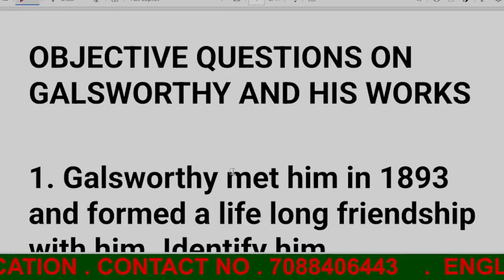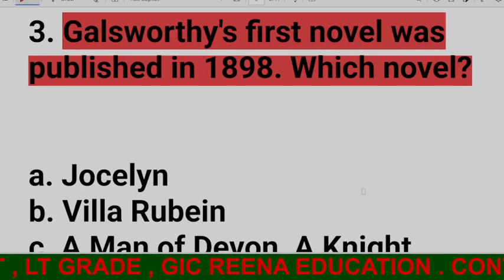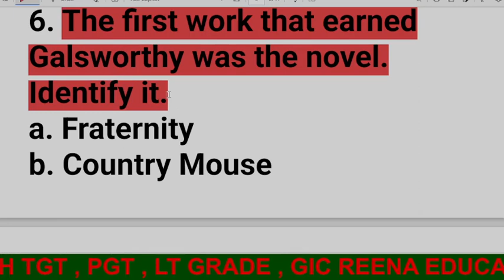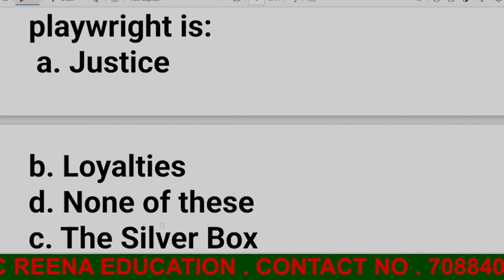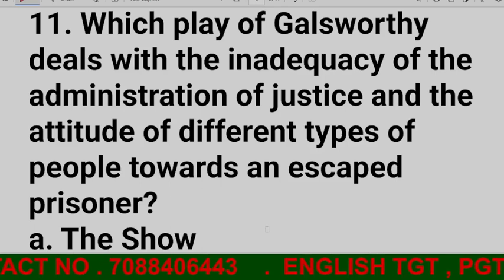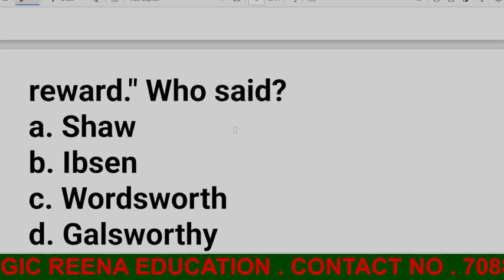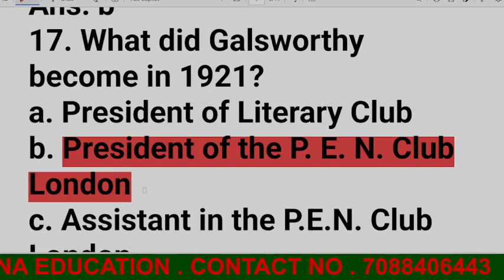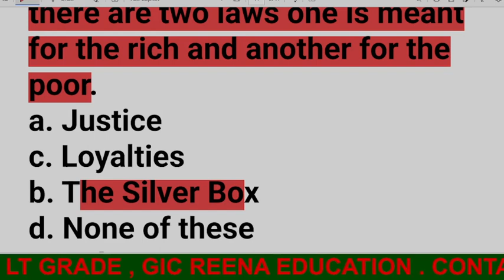ENGLISH TGT PGT exampoint youtubevideo viral20MOSTIMPORTANT Galsworthy QUESTION#BYREENAEDUCATION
THIS VIDEO IS USEFUL OF YOU TO ALL COMPETATIVE EXAM AS SSC C G L, EMRS  TGT ,   PGT  ,BANKING   ,NDA , GIC  , LT GRADE     ENGLISH EMRS # TGT PGT# 50 IMPORTANT QUESTION# PRACTICE SET -1#BY REENA EDUCATION
ENGLISH WORD WITH ANTONYM AND SYNONYMS BY REENA EDUCATION
ENGLISH VOCAB
LITERARY TERMS
FORMS OF LITERATURE
ENGLISH GRAMMAR
WORK AND BIOGRAPHY OF SHAKESPEARE , JOHN MILTON ,  JOHN GALSWORTHY WORDSWORTH
THANK FOR WATCH ALL VIDEO
VIDEO IS USEFUL OF YOU TO ALL COMPETATIVE EXAM AS SSC C G L, EMRS TGT , PGT ,BANKING ,NDA , GIC , LT GRADE ENGLISH EMRS # TGT PGT# 50 IMPORTANT QUESTION# PRACTICE SET -1#BY REENA EDUCATION